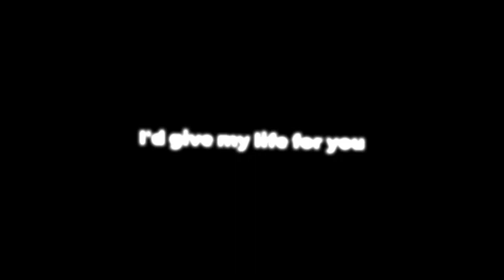if death was coming for you